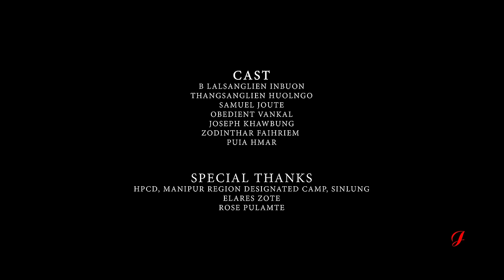MIHRÂNG MALSAWMKIM|| OFFICIAL MUSIC VIDEO || B LALSANGLIEN INBUON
Mihrang Malsawmkim

Singer: B Lalsanglien Inbuon
Words & Tune: Simon Joute
Music & mixing: Lalneihlim Joute

Special Thanks and Gratitude to...
Inhabitants of Ankhasuo Designated Camp for their full co-operation and support during the making of this video.
We salute them and wish them all the best in their endeavours.

We are very grateful to Pu Alan Famhoite, Secretary, Defence & External Affairs, HPCD Gen.Hqtrs for his generous sponsorship of this Music Video.
We are indebted to him.